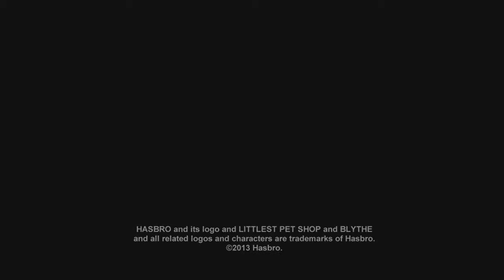Littlest Pet Shop Ontmoeten Minka